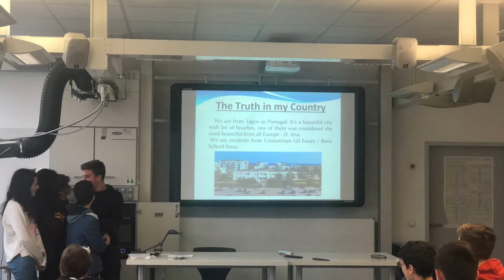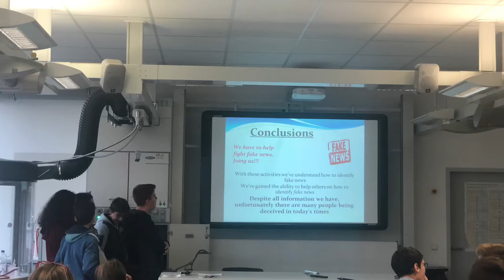Bochum, Erasmus + (12.11.2019)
Relacje ze spotkań międzynarodowych - Niemcy